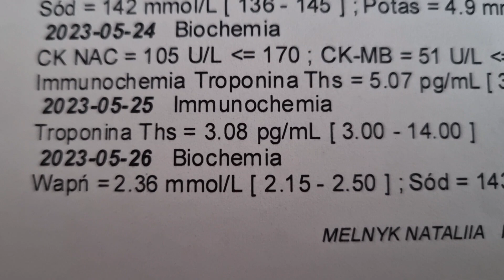"25" Почуваюся не добре. 2 і 3 доба після операції в Польщі. Виписалася з лікарні. Голосу ще немає!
Аденома паращитоподібної залози – доброякісна пухлина паращитоподібної залози, що виробляє паратгормон.

Робота гормону паращитоподібної залози спрямована на підвищення рівня кальцію в плазмі крові. Паратгормон підвищує активність остеокластів – клітин, що руйнують кісткову тканину і вивільняють з неї кальцій. Кісткова тканина при цьому починає втрачати свою міцність, розвивається остеопороз, підсумком якого є переломи навіть при мінімальному навантаженні. Знижується зріст хворих внаслідок розвитку компресійних переломів хребців. Нерідко змінюється постава, деформуються кінцівки. Типовою є поява м'язової слабкості, швидкої втомлюваності. Часто первинний гіперпаратиреоз виявляється у пацієнтів з сечокам'яною хворобою. Посилене виведення кальцію з сечею призводить до активації процесу утворення каменів в сечових шляхах.

При високій концентрації кальцію може погіршуватися свідомість аж до виникнення коми. Важкі форми первинного гіперпаратиреозу можуть призвестиь до смерті пацієнта внаслідок судинних порушень, коми, переломів.

В даний час найчастіше зустрічаються безсимптомні форми первинного гіперпаратиреозу, коли симптоми захворювання виражені дуже слабо. Найбільш часто аденома паращитоподібної залози виявляється після випадкового визначення рівня кальцію крові.

Діагностика первинного гіперпаратиреозу на першому етапі проводиться лабораторним шляхом.

Характерними лабораторними змінами є:

• підвищення рівня іонізованого кальцію і паратгормону крові;

• зниження рівня фосфору крові (зустрічається не у всіх випадках первинного гіперпаратиреозу);

• підвищення рівня кальцію в сечі.

У більшості пацієнтів виявляється також зниження рівня 25-гідроксивітамину D в крові.

У зв'язку з тим, що лікування аденоми завжди хірургічне, наступним етапом діагностики є встановлення розташування аденоми – без цього її видалення провести важко. Розташування аденоми паращитоподібної залози може бути дуже різним. Для виявлення локалізації аденоми можна використовувати такі методи візуалізації, як УЗД паращитоподібних залоз, сцинтіграфію (сканування) з технетрілом, комп'ютерну томографію з внутрішньовенним введенням контрастної речовини. Комп'ютерна томографія дозволяє в значній кількості випадків встановити місце знаходження аденоми навіть при її атиповому розташуванні.

Видалення аденоми паращитоподібної залози є найбільш ефективним способом усунення гіперпаратиреозу і пов'язаних з ним ускладнень. У даний час жоден лікарський препарат не забезпечує такої ж ефективності, як операція. Після видалення аденоми паращитоподібної залози відзначається швидке відновлення міцності кісткової тканини, знижується схильність до утворення ниркових каменів, поліпшується загальне самопочуття пацієнта, зникають болі.